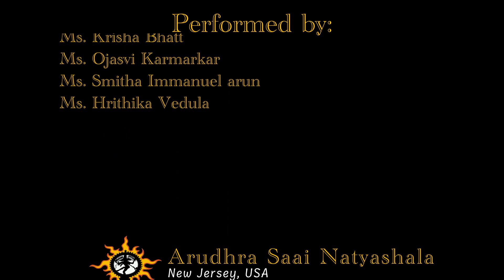Thillana - Arudhra Saai Natyashala - AROHANA 2022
ARUDHRA SAAI NATYASHALA : Annual day program Arohana 2022
November 20, 2022
Sri Venkateswara Temple (Balaji Mandir) and Community Center
Bridgewater, New Jersey, USA.

Guru Smt. Shobitha Arun
MC : Ms.Ramya Viswanathan
Thillana:
Ragam - Dhanashree
Talam - Adi
Composed by Sree Swathi Thirunal

Performed by:
Ms. Shreeyanee Satapathy
Ms. Amrita Choulur
Ms. Anvitaa Ruddarraju
Ms. Suniti Suresh
Ms. Githusana Nanthakumar
Ms. Akshaya Jesuthasan.
Ms. Krisha Bhatt
Ms. Ojasvi Karmarkar
Ms. Smitha Immanuel arun
Ms. Hrithika Vedula
About Arudhra Saai Natyashala:

 “Art enhances the value and quality of life…”
- by Padma Shri Guru Adyar K. Lakshman

A premiere institution of Bharatnatyam in Central New Jersey, dedicated to teaching and propagating the ancient  classical dance form of Bharatnatyam from the Kalashetra Bani.
Mrs. Shobitha Arun
the founder comes from a traditional Bharatanatyam dance family of Padma Shri Guru Adyar K. Lakshman, and daughter and disciple of Natyakala Ranjani and Nadana Manjari, Smt. Nirmala Sainath.

The institution aims mission to provide students  of all ages with the skills to enjoy music and dance  for a lifetime! Our goal is not just to teach dance for  the year-end recital, but to also introduce many skills necessary to become an accomplished and astute learner
for years to come. The institution also encourages the students  to take  ISO certified  grade exams to facilitates a platform for students to excel in the field of fine arts.